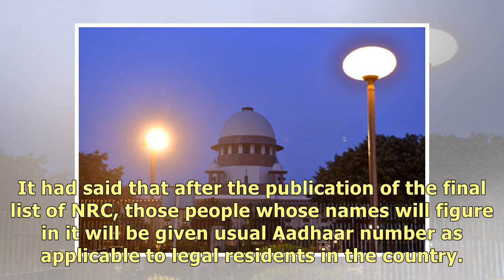Supreme Court orders re-verification of 10% of people excluded from Assam's draft NRC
The Supreme Court. Picture by Prem Singh New Delhi, Aug 28 (PTI): The Supreme Court on Tuesday order.